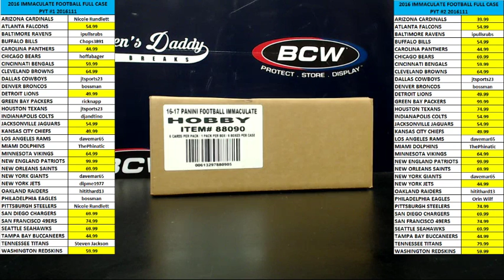SUPPLEMENTAL VIDEO FOR 2016 IMMACULATE FOOTBALL EBAY BREAK #1 NOVEMBER 16, 2016